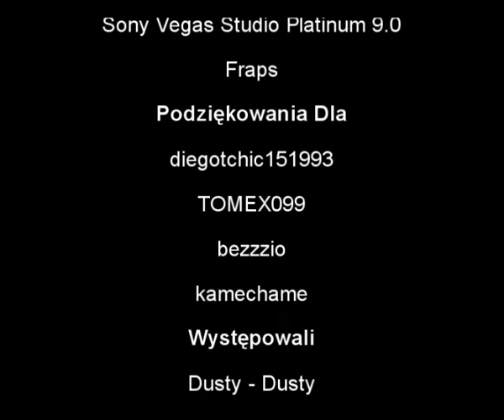Gothic: Przygody Dustiego - odcinek 1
Mój Nowy Serial